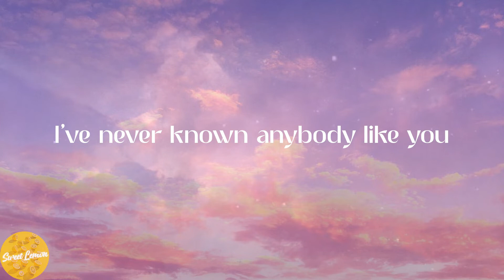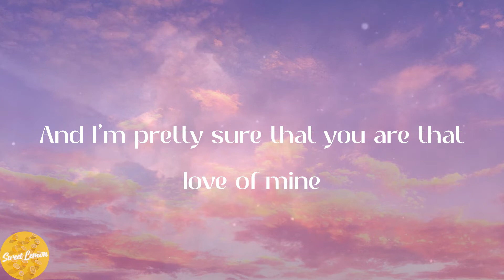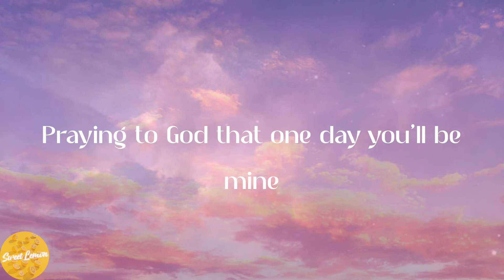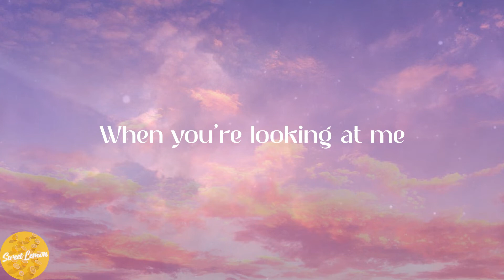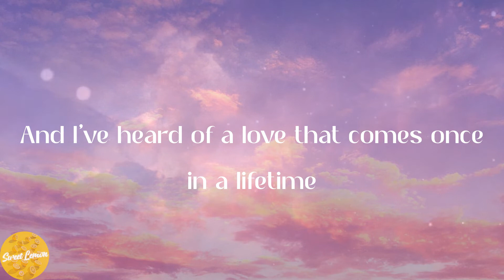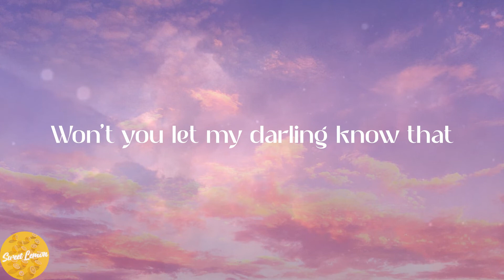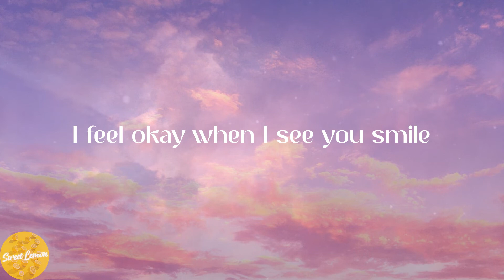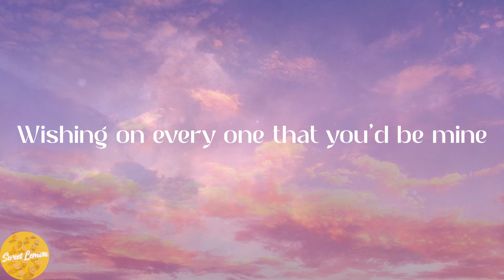Ruth B. - Dandelions - slowed + reverb (Lyrics)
🍑Lyrics:
Mine
Smile
Mine
Smile
Mine
Smile
Mine